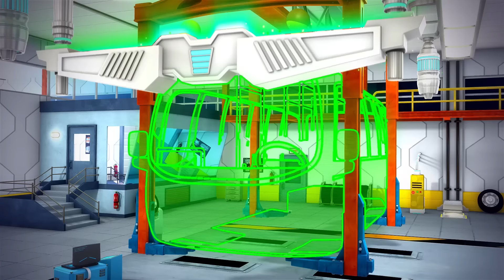Tortas, tortitas | Lo Mejor | Canciones Infantiles | Videos Educativos | KiiYii Español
Canciones:

Tortas, tortitas
La canción de los helados
Diez había en la cama
Diez animalitos
Incy Wincy Araña
Los colores y los objetos
Cinco ranitas
Las ruedas del autobús Parte 2
Así es como se lavan los dientes
Cumpleaños feliz!
Tengo una muñeca vestida de azul
Cucú, cantaba la rana
Seis patitos
No hay monstruos
El viejo MacDonald tiene una granja
Estrellita, ¿dónde estás?